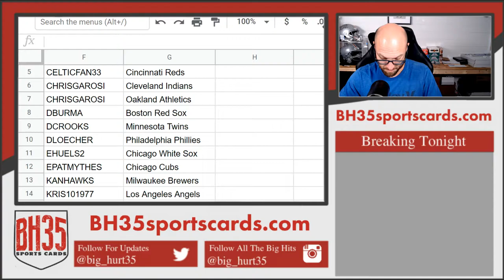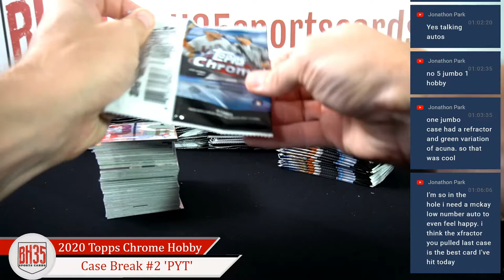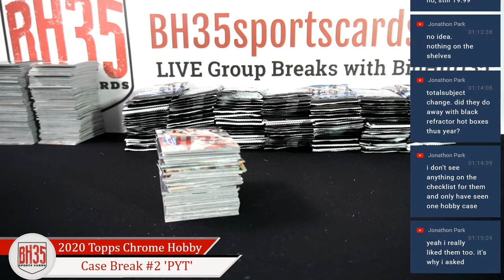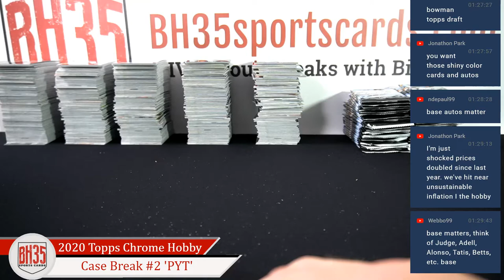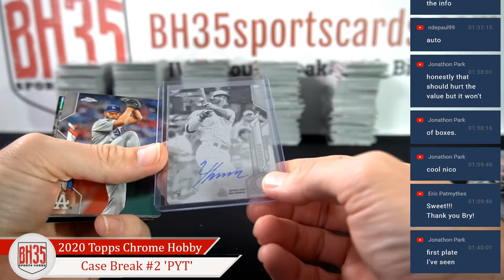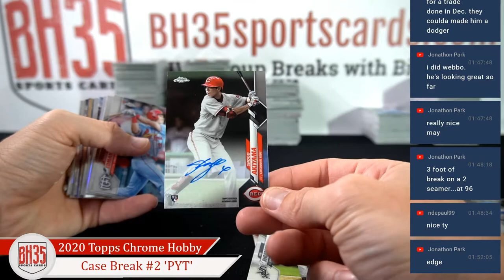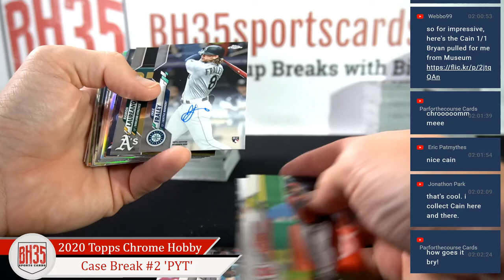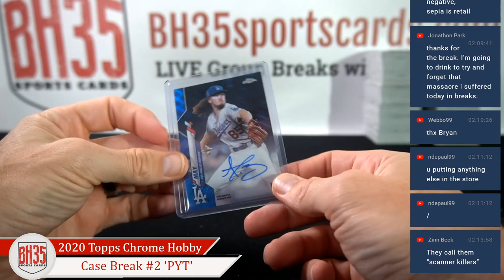2020 Topps Chrome Baseball Hobby | 12 Box Case Break #2 Pick Your Teams